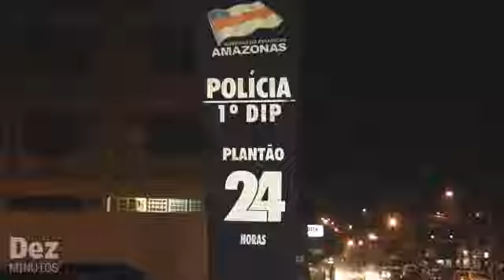Dupla é presa em tentativa de assalto a veículo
Duas ocorrências interditaram a Avenida João Valério, zona centro-sul de Manaus, nesta quinta-feira, 13 de outubro. A poucos metros de distância do ônibus incendiado, dois homens foram presos suspeitos de assaltar um Ford Fiesta na rua Tarauacá, no Conjunto Vieiralves.